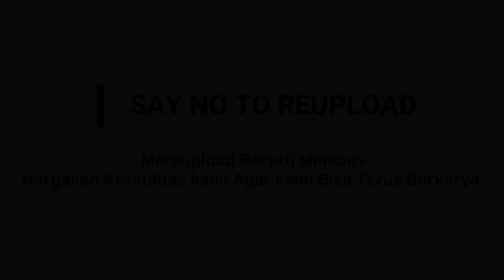SASAK TERBARU MENDERITE OFFICIAL VIDEO FULL HD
Berhubung channel YouTube lama kami sudah di tutup kami upload ulang video ini demi bisa menjaga karya kami dan agar bisa tetap di nikmati oleh semua penikmat musik Sasak setanah air.

karya cipta : Hardy GGR.
Vokal artis : Aolina.
Model Video Clip : Sulis Ayu.

Cameramen & Editor : Lombok HDV